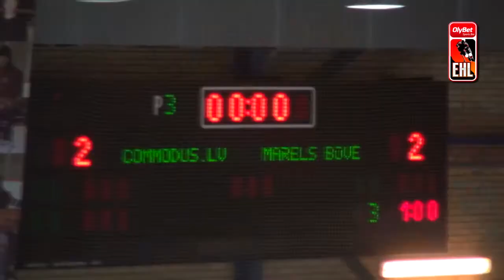EHL: Commodus.lv - Marels Būve 05.03.2016.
2016. gada 05. martā, Jelgavas ledus hallē norisinājās HK “Commodus.lv” regulārā turnīra spēle EHL R1 divīzijā, kurā notika aizraujoša cīņa par medaļām ar spēcīgo HK “Marels Būve” (Rīga). Spēles pamatlaiks noslēdzās ar neizšķirtu rezultātu 2:2 un arī pēcspēles metieni nespēja noteikt uzvarētāju. Tomēr pateicoties iepriekšējo savstarpēju spēļu rezultātā HK “Commodus.lv” izcīnīja sudraba medaļas. Video: EHL. Foto un video montāža: Ruslans Antropovs, rusantro.com